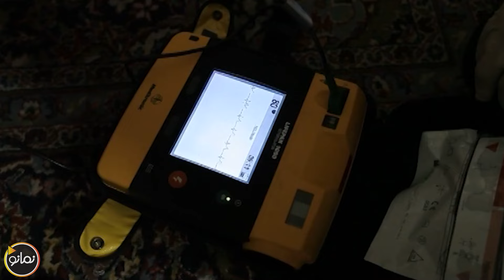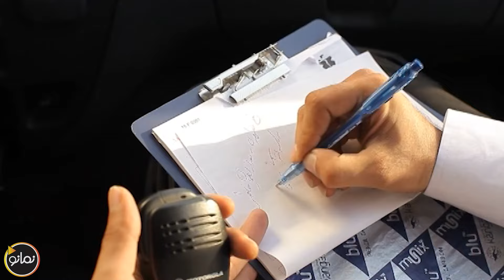سریال ستاره حیات - قسمت 10 | Serial Setareh Hayat - Part 10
خلاصه داستان سریال اجتماعی ستاره حیات:
سریال «ستاره حیات» زندگی «سلیمان میلانی» را در یک پایگاه امداد رسانی نمایش می دهد. علاوه بر زندگیش در کنار همسر و فرزندانش، ماجراهای تخصصی و حرفه ای او نیز به نمایش کشیده شده است. ماموریت های اورژانسی «سلیمان میلانی» به عنوان یک تکنسین اورژانس پر فراز و نشیب خواهد بود.
بازیگران سریال ایرانی ستاره حیات:
حسین محجوب، ثریا قاسمی، بهزاد فراهانی، نیما رئیسی، کامران تفتی، فرخ نعمتی، فریبا متخصص و …

کارگردان سریال درام ستاره حیات: جواد ارشاد
نویسنده سریال فارسی ستاره حیات: حسن مشگلاتی
تهیه کننده سریال ستاره حیات: فریبا بانک توکلی

سال پخش: 1391
This series shows the life of "Solieman Milani" in an emergency base. In addition to his life with his wife and children, his professional adventures have also been shown. Solieman Milani's emergency missions as an emergency technician will be full of ups and downs.
Serial Setareh Hayat - Part 10

Cast:
Hossein Mahjoub, Soraya Ghasemi, Behzad Farahani, Nima Raeisi, Kamran Tafti, Farrokh Nemati, Fariba Motekhases and...

Director: Javad Ershad
Author: Hasan Moshgelati
Producer: Fariba Bank Tavakoli

Release: 2012
Genre: Social, Drama